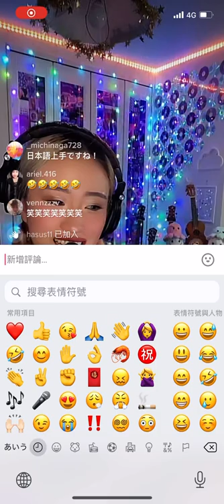【Cover】 Beggin’-Madcon/Tiara TikTok live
Tiara’s YouTube